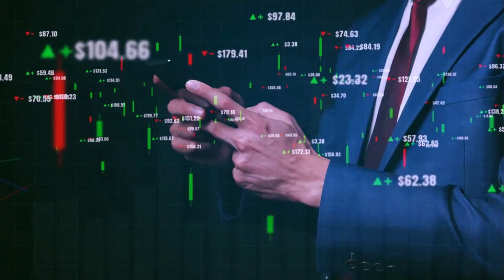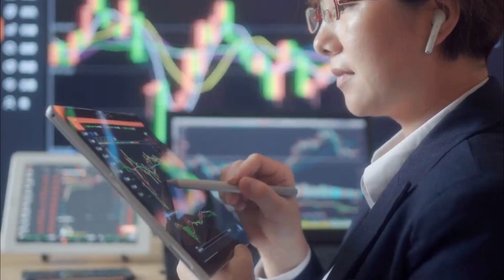Stabila Blockchain and Coin (STB)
Experience the benefits of participating in a decentralized financial system with the Stabila digital currency platform. Stabila is a blockchain designed to help people take control of their financial tools.

What is STABILA

STABILA is a blockchain ecosystem designed and developed by developers whith the philosophy of "Decentralize the Financial System". There are multiple kinds of products involved in STABILA ecosystem, including decentralized applications(DAPPs), wallet client, public chain, Etc. The products are related to each other, and supports the stability of the whole ecosystem.

STABILA Public Chain

The development of STABILA public chain has reached the stage of the V.1.

Architecture

STABILA public chain separates the system into several core modules, including underlying network, data storage, consensus, transaction actuator, SVM, and application layer interface.

UNDERLYING NETWORK

The underlying network module is a set of high efficiency message response systems and a high-performance network framework. The module is separated into: node communication and node discovery.

Node discovery meets the requirements of decentralized network environments.

The node communication module uses TCP for data transfer offering a flexible and extensible message registration response mechanism.

DATA STORAGE

The data storage module can support fast rollback and an in-memory capacity. These reflect the performance of the STABILA public chain. It supports the switching of data engines between LevelDB and RocksDB.

CONSENSUS

STABILA public chain is DPOS enabling a maximum 2000 TPS.

Blocks are categorized as solidified and un-solidified block to tap the performance potential of the public chain.

Solidified blocks cannot be rolled back. Un-solidified blocks contain the latest transaction data.

On-chain governance mechanism implementing the DPOS algorithm. Governors (Gs) and Executives (Es) can initiate voting requests for proposals. After voting, all votes from Gs are counted to determine whether a proposal takes effect.

A proposal can include adjustments of blockchain parameters, the opening of new features, etc.

ON-CHAIN GOVERNANCE & INCENTIVE MECHANISM

STABILA public chain has two types of roles: Governors (Gs) and Executives(Es), and they participate in the on-chain governance. A G can initiate voting for specific proposals, and Es can give their opinions to the proposals through voting, which ensures the blockchain governance is entirely decentralized.

STABILA public chain has a pragmatic incentive mechanism. Gs/Es have the power of packing transactions, producing blocks and obtaining block production incentives. The amount of incentive is transparent, and the distribution process is entirely decentralized.

SRC10 TOKEN SUPPORT

SRC10 token is based on system contracts and can be issued on STABILA public chain. SRC10 token transactions can be done in the decentralized exchange built in STABILA public chain.

SVM AND SMART CONTRACTS

STABILA Virtual Machine(SVM) implemented in STABILA public chain is fully compatible with the Ethereum Virtual Machine(EVM). SVM reduces considerably the operational cost of DAPPs.
RESOURCE MODEL
Every user has a certain amount of free resource quota. Users can CD(Contracts of Deposit) their STB to acquire free bandwidth/UCR.